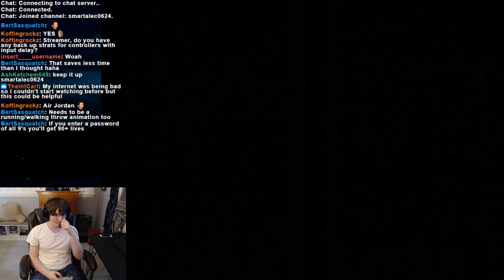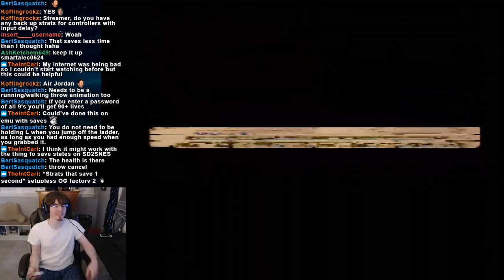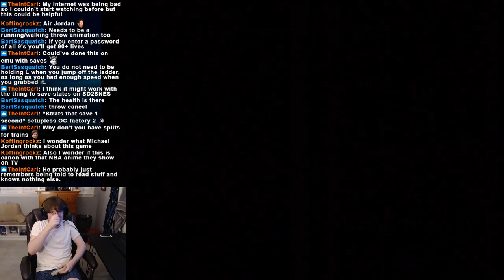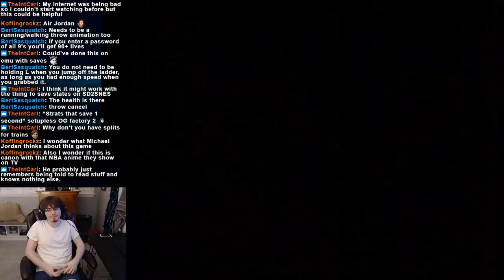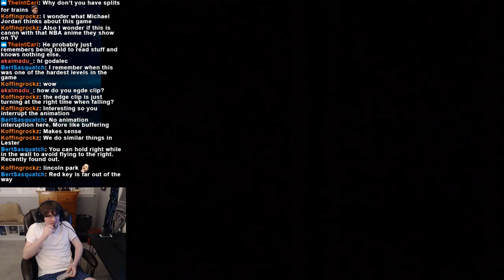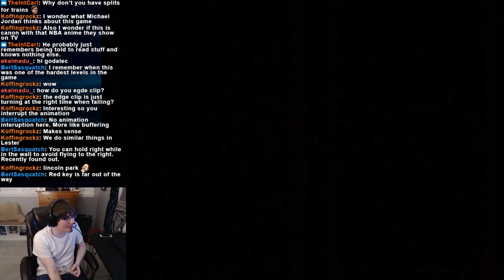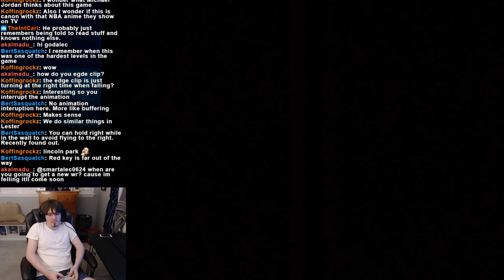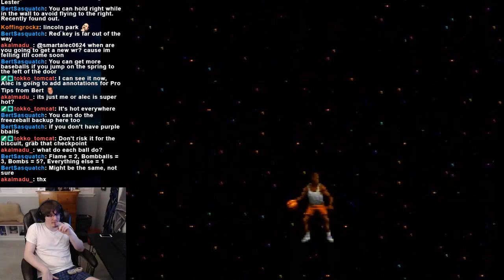Michael Jordan: Chaos in the Windy City - Any% Speedrun Tutorial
Figured I'd make a video that might help beginners/new runners. Timestamps are listed below.
Timing begins when you select “Start” on the title screen, and ends after the final level (Riverview 4) when the screen is completely black.
Controls/Mechanics – 1:19
Cells 1 – 3:54
Cells 2 – 7:50
Cells 3 – 14:10
Edge Clipping – 14:54
Ceiling/Up-Jump Clipping – 16:27
Throw Cancelling - 17:50
Cells 4 – 21:30
Cells 5 – 28:56
Quick Cells Run-Through/More Explanation – 31:51
Train 1/Map – 38:04
Factory 1 – 40:10
Factory 2 – 43:50
Factory 3 – 45:23
Factory 4 – 49:06
Factory 5 – 51:01
Train 2 (just skip to Lab) – 55:40
Lab 1 – 57:16
Lab 2 – 59:04
Lab 3 – 1:02:02
Lab 4 – 1:04:14
Lab 5 – 1:08:23
Tunnel – 1:14:45
Riverview 1 – 1:15:32
Riverview 2 – 1:21:07
Riverview 3 – 1:24:06
Riverview 4 – 1:27:41